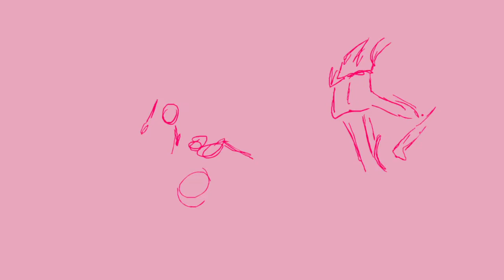Infected Mushroom - Heavyweight Rotoscope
Audio - Heavyweight by Infected Mushroom

Not my best work but here it is! This is a rotoscope of some footage I took during an Infected Mushroom concert last April. It was awesome! Hope they are touring again this year!

This was for Tammy Dudman's Digital Toolbox class at Mass Art.

Programs:
After Effects
Flash